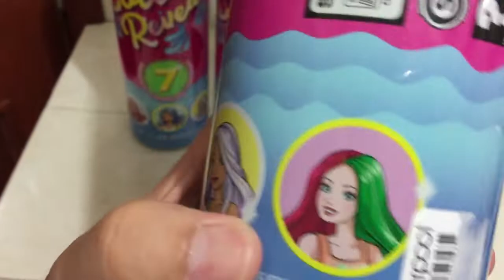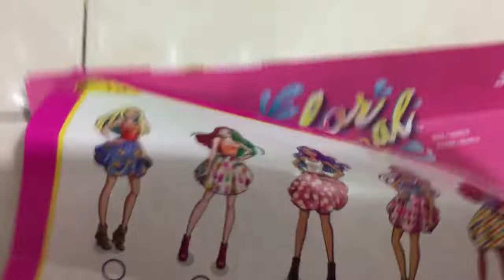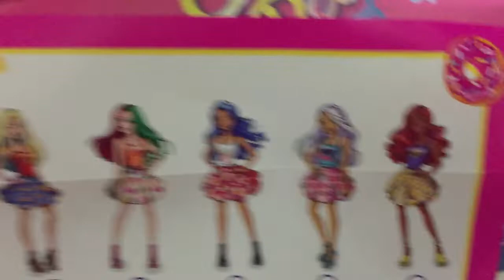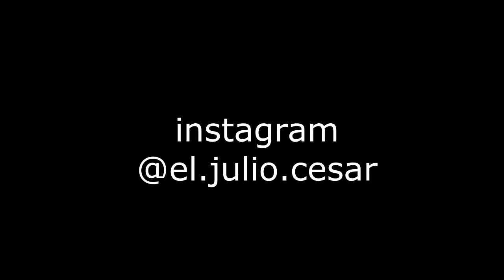probamos 5 Barbies Color Reveal 💚 serie 2 (unboxing)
¡Unboxing de 5 Barbies Color Reveal, serie 2! Muchas diversión con este producto. Espero les guste el vídeo :)